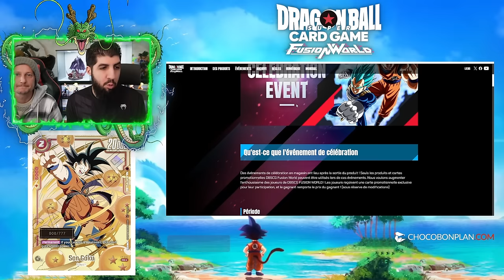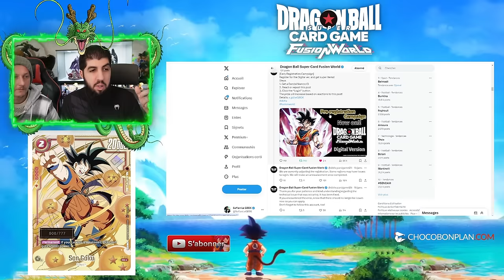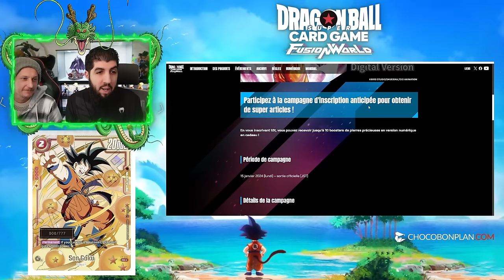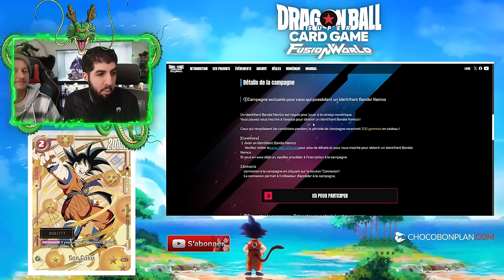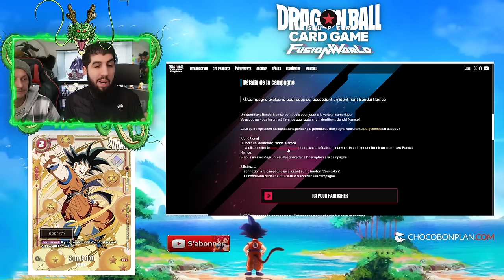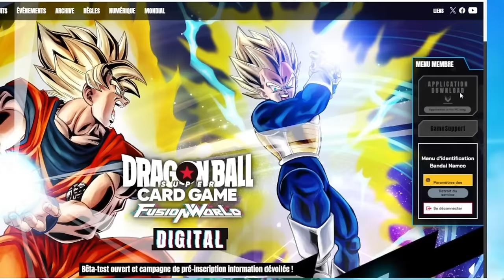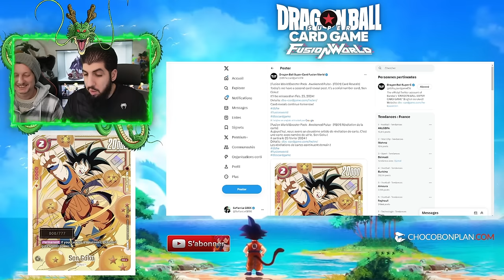COMMENT JOUER À DRAGON BALL FUSION WORLD EN AVANCE ?!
Voic comment se pré-inscrire et jouer en avance au nouveau jeu DragonBall Super Card Game FusionWorld !